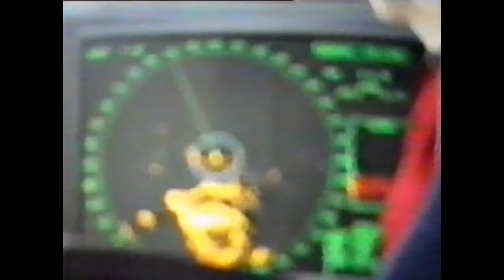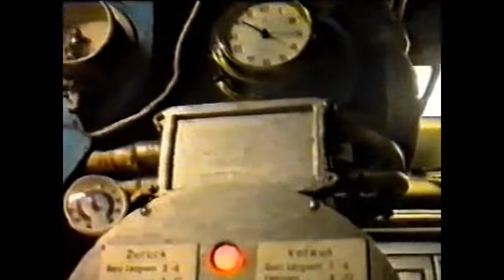Polartrawl februar-april 1990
I 1990 var jeg på Svalbard med rejetrawleren Polar trawl. Denne video er fra dengang, men i en nyredigeret udgave hvor jeg snakker lidt ind over.
Beklager kvaliteten, men det er en kopi af en kopi af datidens videooptager, så det kan jo ikke leve op til nutidens standard.